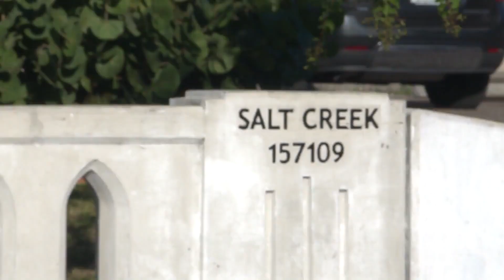Huge alligator captured after woman attacked following fall into canal